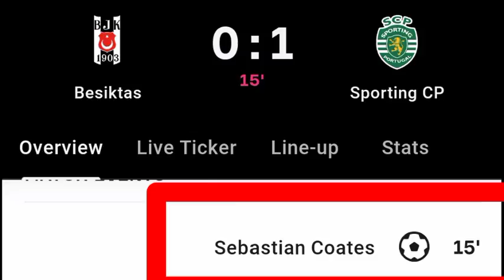Sebastián Coates Goal Vs Besiktas JK | Besiktas JK Vs Sporting Portugal | 0-1